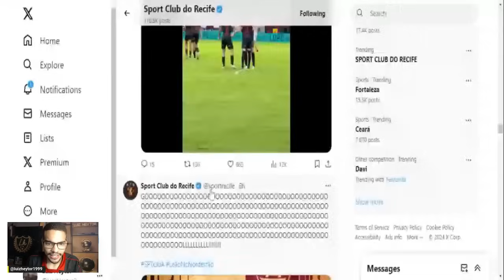🦁🔥SPORT 3X0 JUAZEIRENSE : SHOW DE ROMARINHO E LIDERANÇA GARANTIDA DA COPA DO NORDESTE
Sport vence Juazeirense com facilidade e garante primeiro lugar na Copa do Nordeste
Com tranquilidade, Leão fez 3 a 0 no adversário e vai enfrentar o Ceará nas quartas de final

A primeira fase da Copa do Nordeste chegou ao fim e, além de definir os oito clubes classificados para as quartas de final, também reforçou algumas das distorções entre os dois grupos. Entre elas, o fato do River-PI, lanterna do Grupo A com 10 pontos, ter somado dois a mais que o Fortaleza, que avançou na vice-liderança do Grupo B com oito.